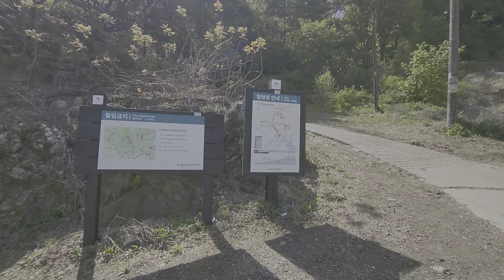100대 명산 월악산 (꿀팁포함)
백두대간의 중심 월악산을 다녀왔습니다
월악산은
한적한 곳에 있어서 차를 가져가야 되는데
꼭 추천코스와 방법 확인 바랍니다